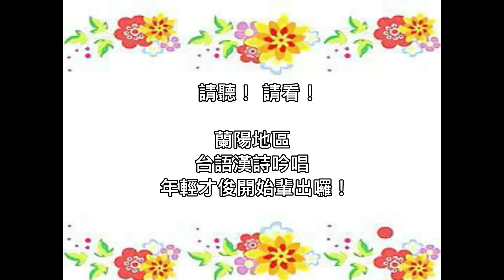〈南鄉子〉(登京口北固亭有懷) 辛棄疾‧作 --- 李旻憲 吟唱 國立羅東高商職校 台語漢詩吟唱班 羅東社區大學 110年鼎社暨全國詩人聯吟大會 地點：千藝餐廳 宜蘭市 11/28/2021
請聽！  請看！
蘭陽地區，台語漢詩吟唱年輕才俊開始輩出囉！

〈南鄉子〉(登京口北固亭有懷)  辛棄疾‧作
何處望神州？滿眼風光北固樓。
千古興亡多少事？悠悠。不盡長江滾滾流。
年少萬兜鍪，坐斷東南戰未休。
天下英雄誰敵手？曹劉。生子當如孫仲謀。